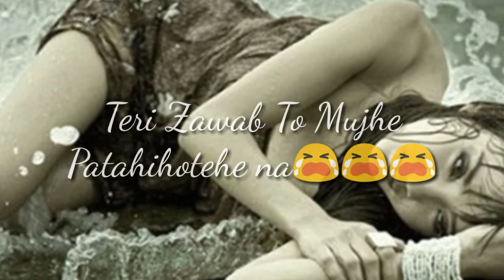Tejhe Bahut Yaad Kate he na💔💔 | D Loves Entertainment .|D creation | 💓 touching sad story |tiktok